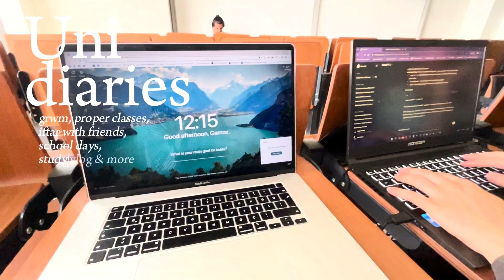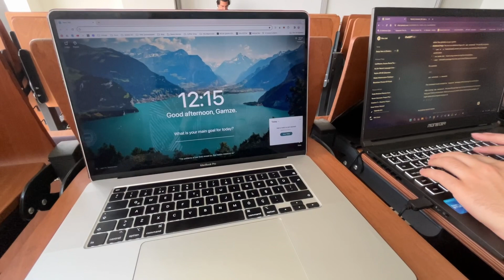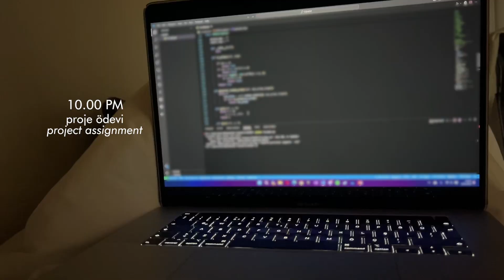📚 UNI VLOG: school days, iftar with friends, study vlog, computer engineering final semester🖇️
✏️ Hello & welcome to a realistic computer engineering student vlog. Before graduating, I'll try to capture my university life every week to keep memories. Enjoy watching! 💘
A small announcement:
The decrease in quality at the beginning of the video happened because I had to use a different editing program. Due to the delay in the release date, I couldn't fix it. It will return to its old state in the next videos 😁
🎶 Music by solukewarm! - my time (feat. Davi Mh & Rin Ishi)